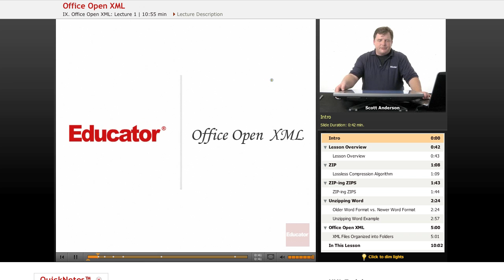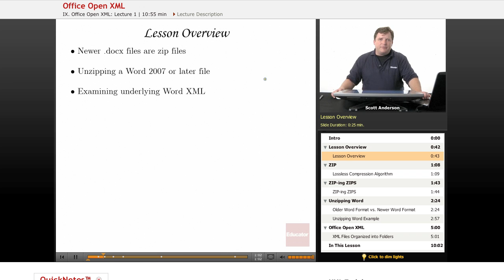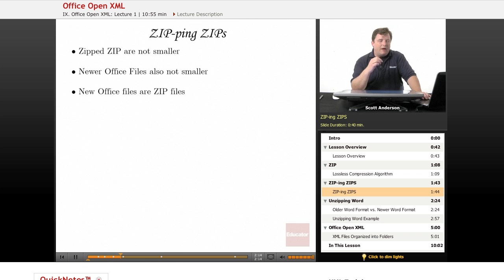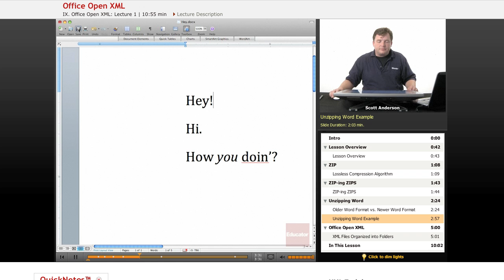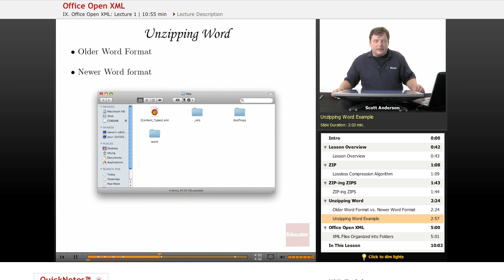XML: Open Office